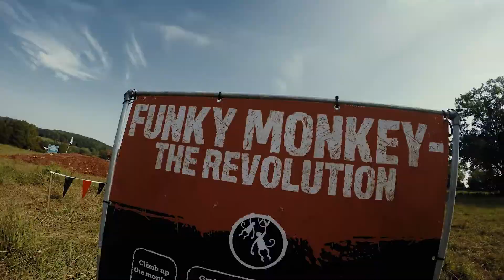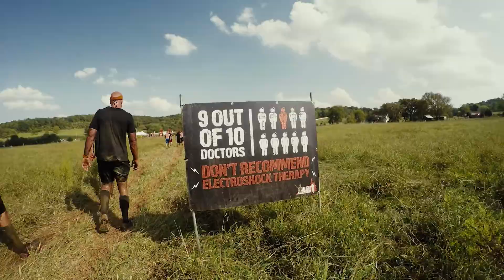Tough Mudder - Nashville 2017 - Team Jehovah-jireh